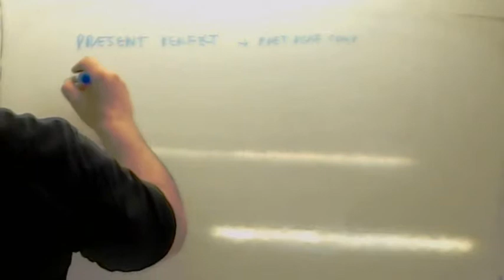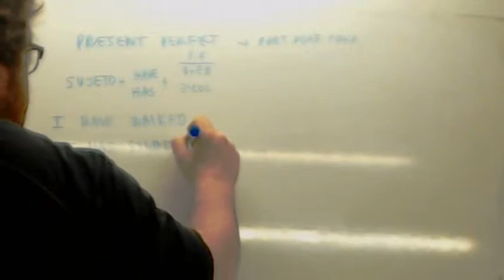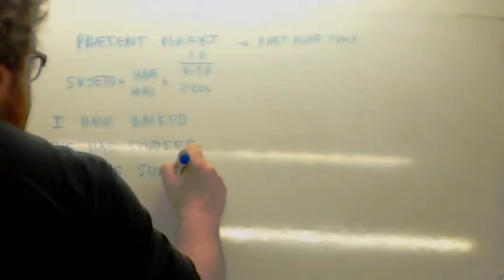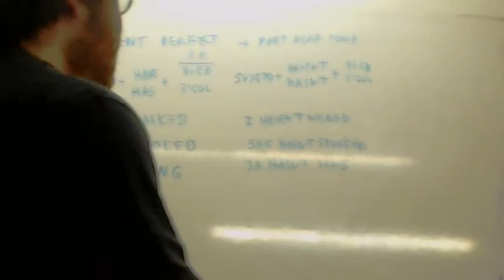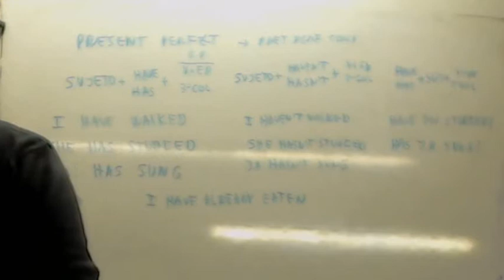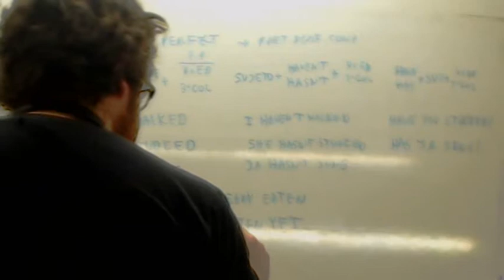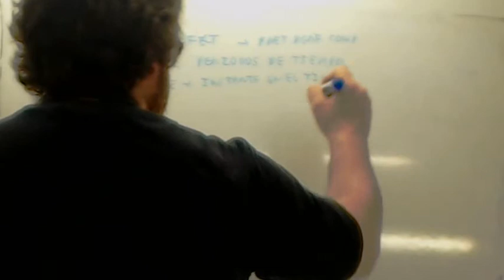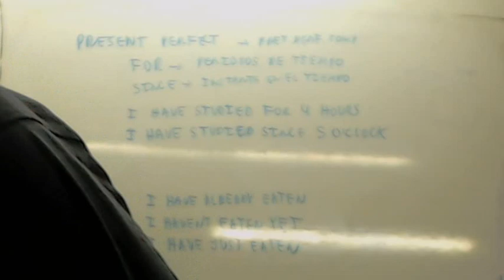Present Perfect 2 ESO Usero